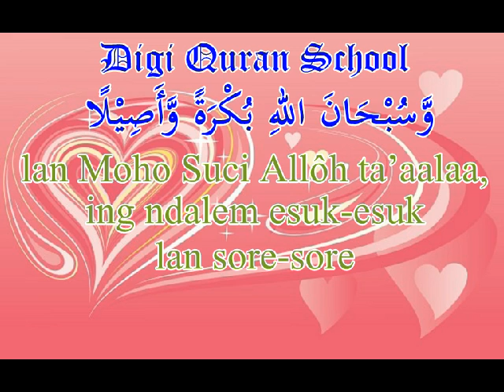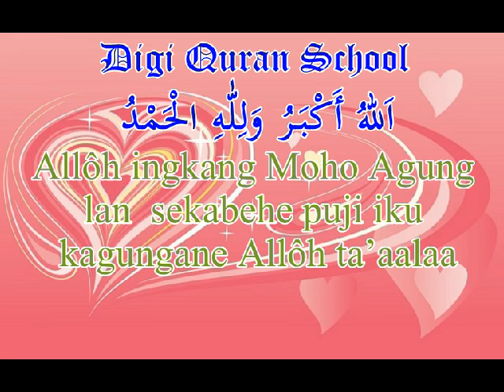Takbir Jowo.avi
Takbiran Idul Fitr - Idul Adha.